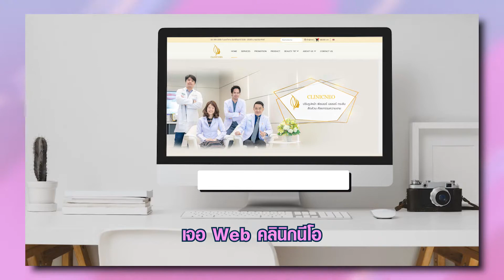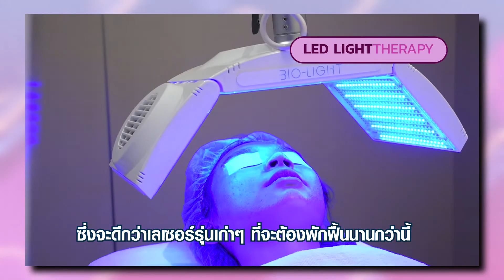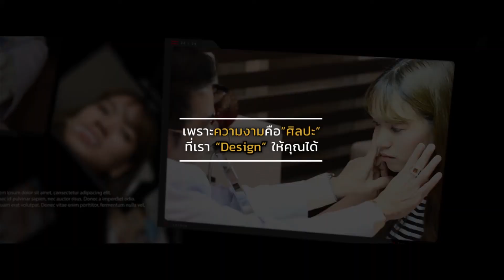FineScan Laser: ปรับผิวหน้าให้เนียนใส ไร้รอยดำ หลุมสิว รูขุมขนกระชับ หลังทำกลับไปทำงานได้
เผยผิวแบบมั่นใจ ใช้ชีวิตแบบ..ชิลล์ ชิลล์
ผิวเนียนไร้หลุมสิว ไม่พึ่งแอป..😍😍

ID LINE: @clinicneo

FineScan Laser จบปัญหาเรื่องหลุมสิว รูขุมขนกว้าง

🌟จาก 5,000 เหลือ 2,500.-/ครั้ง
💟ทั่วหน้าไม่จำกัดช็อต
💟รับสวย Subcision ไม่จำกัดหลุม
💟รับสวย แต้มหลุมสิว ไม่จำกัดหลุม
LED skin REJU 500/ครั้ง คอร์ส 2,000/5 ครั้ง

🌟Led Skin Reju: กระตุ้นการสร้างคอลลาเจน ปรับสภาพผิวให้เรียบเนียน ซ่อมแซมผิวหน้าเกรียมแดด และลดเรือนริ้วรอย ให้ความชุ่มชิ้นผิว
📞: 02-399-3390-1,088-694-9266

"ความรู้เกี่ยวกับ Fine Scan"
FINE SCAN 1550 : เลเซอร์รักษาสิวเรื้อรัง รอยหลุมสิว รูขุมขนกว้าง เซ็บเดิร์ม สำหรับผิวเอเซีย
รอยหลุม แผลเป็น รอยแดงสิว รูขุมขนกว้าง
เซ็บเดิร์ม รักษาแบบเดิมๆ ไม่หายซักที ทำไงดี อยากหายขาด
บทความเรื่องความงามโดยอาจารย์แพทย์
ปรึกษาปัญหารูปหน้าได้ที่ Clinicneo บีทีเอสอุดมสุข ทางออกที่ 3